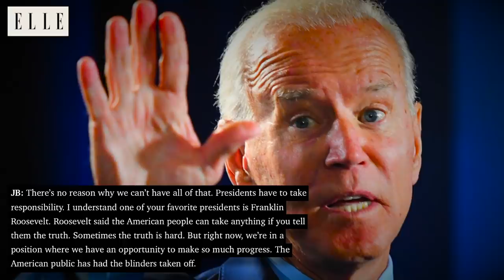Cardi B's Interview with Joe Biden Was... Awkward